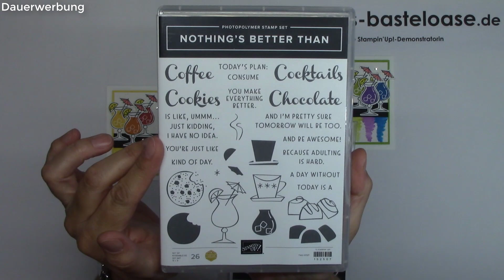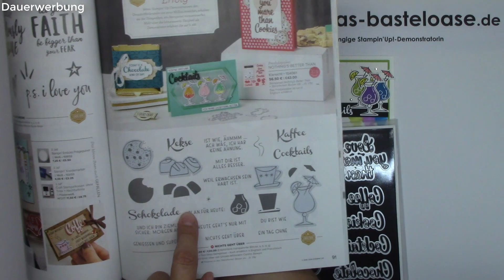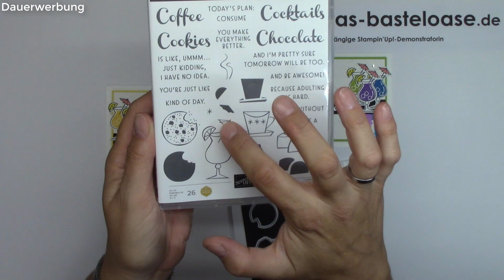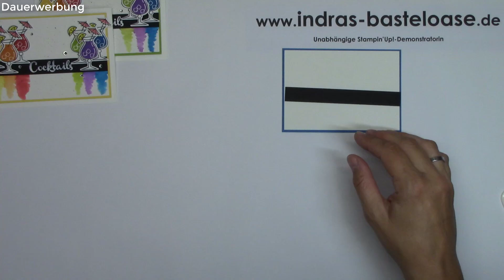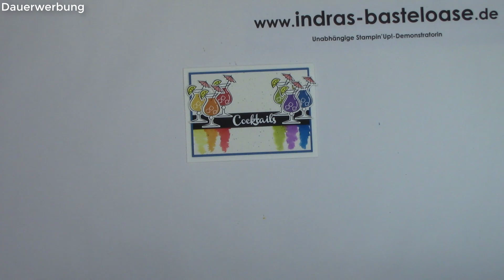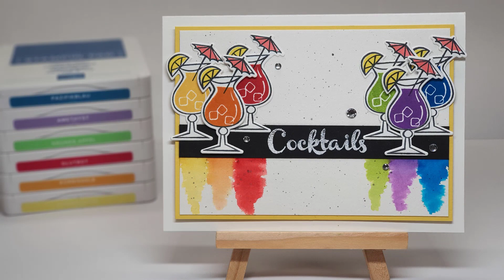Anleitung: Karte "Cocktails" mit "Nothings better than" von Stampin' Up!®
Heute zeige ich dir, wie diese schöne, sommerliche Karte gestaltet wird.
Gearbeitet habe ich mit dem Produktpaket "Nothings better than" von
Stampin' Up!®

Alle von mir verwendeten Produkte kannst du über mich bestellen (so lange sie in einem aktuellen Katalog von Stampin' Up! sind).

Herzlichst,
Indra

Dieses Video enthält Produkt- und Eigenwerbung und ist daher als "Dauerwerbung" gekennzeichnet!